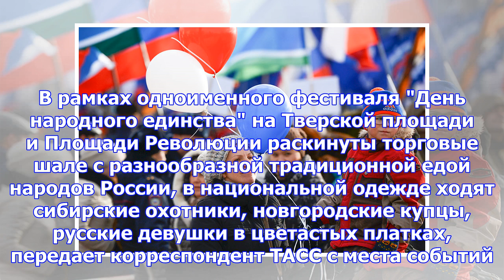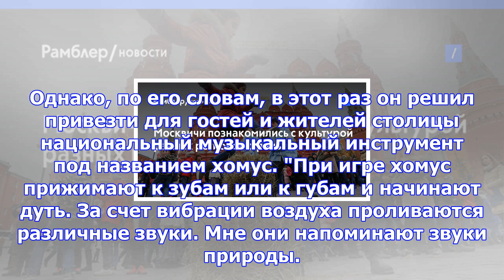Москвичи познакомились с культурой разных регионов страны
Жители и гости столицы начали праздновать День народного единства в Москве. В рамках одноименного фе...